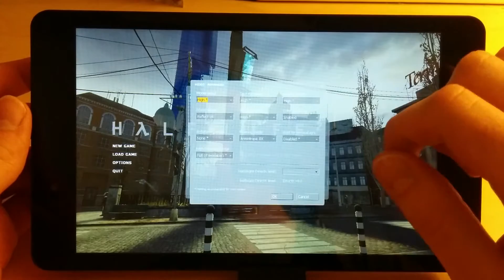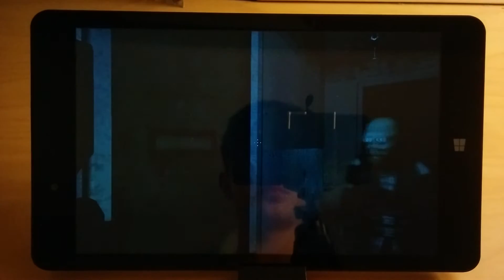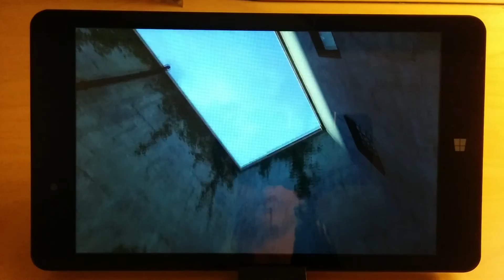Half-Life 2 on cheap Windows Tablet (~85$) |HIGH SETTINGS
If you want to play HL 2 on tablet, you don`t have to buy Nvidia Shield Tablet :) You can also buy 85$ Windows Tablet and play HL2, or other older great PC hit (such as NFS Mostwanted 2005, Amnesia, Portal e.g.). I`ll show you that as soon as possible.

Tablet (Goclever insignia 800WIN) specs:
CPU - Intel Atom Z3735F (1.33GHz-1.83GHz)
GPU - Intel HD Graphics (7 Gen)
RAM - 1GB
MEMORY - 16GB + SDCARD
DISPLAY - 8` 720p
SYSTEM - Windows 8.1

Frame rate: 43-67 FPS (while recording)
Pad - Ipega 9053